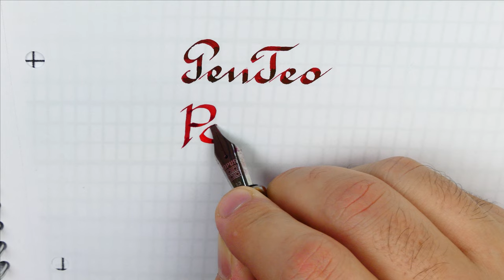How to write the word PenTeo in three different Scripts: Ronde, Fantasy script, Copperplate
Writing the fountain pen manufacturer “PenTeo” in three styles

Pen: Opus88 Bela Red
Nib: Bock steel stub 2.3mm
Ink: Diamine Communication Breakdown

Pen: Santini Libra Lauren
Nib: Santini 18k gold n.6 “Super-Flexy”
Ink: Diamine November Rain